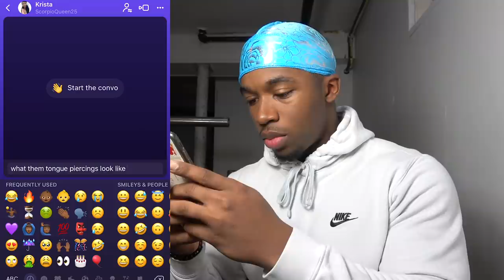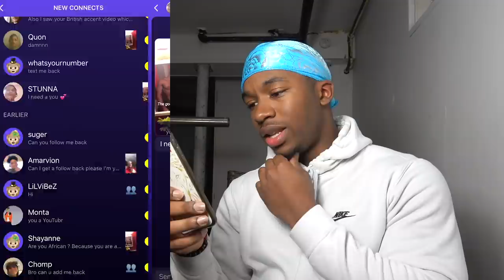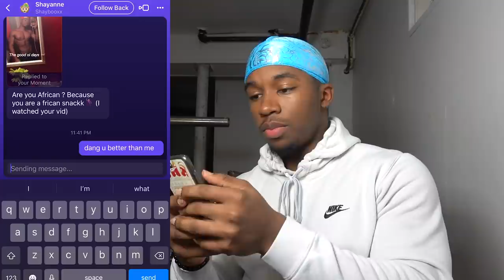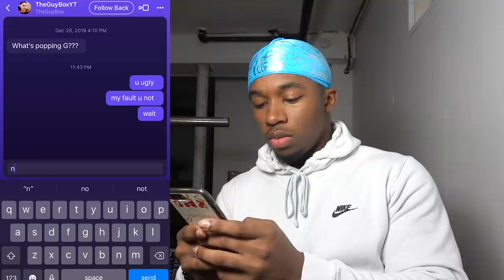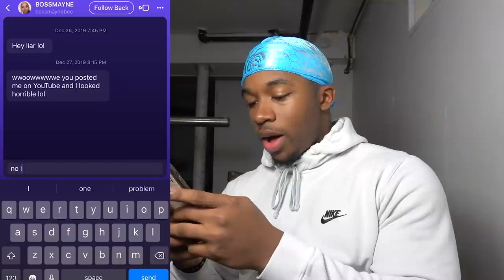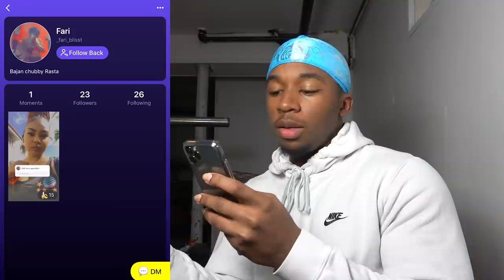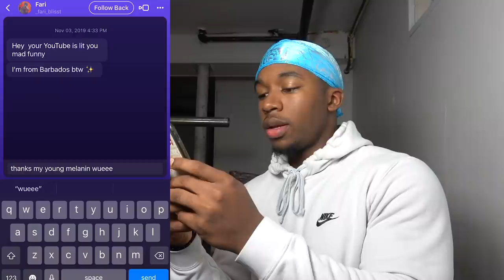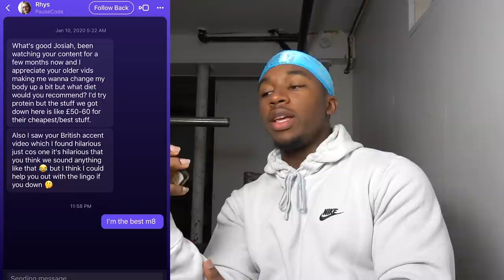Reacting and Responding To My Monkey App DMs *I Can't Believe This*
Hey guys we back Reacting and Responding To My Monkey App DMs and I Can't Believe people sent this to me..